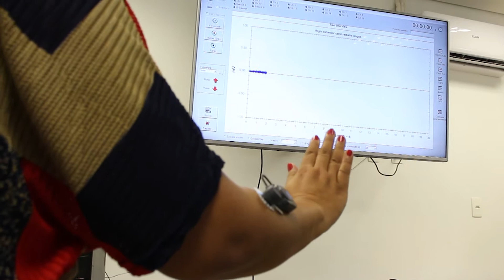Tecnologia usada no cinema ajuda a analisar impacto de movimentos repetitivos no trabalho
agenciacni Cláudia Mazzoni, pesquisadora do Centro de Inovação SESI em Ergonomia, apresenta tecnologia que analisa o impacto de movimentos repetitivos sobre as articulações.

A inovação, inspirada no cinema e nos games, é usada pela unidade de pesquisa aplicada do SESI para análise de condições físicas no ambiente de trabalho.

Além disso, o Centro de Inovação conta com outra tecnologia, que avalia o impacto dos movimentos sobre a estrutura muscular das pessoas. Ambas usam sensores wireless que enviam informações a uma plataforma em tempo real.